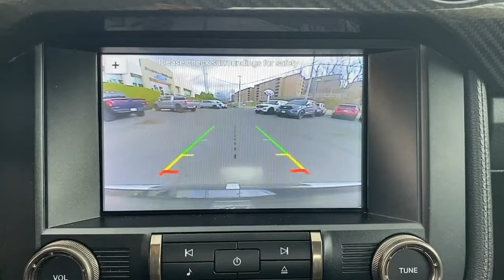2019 Ford Mustang Summit, Union County, Bridgewater, Somerset, Morris County 552219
White Used 2019 Ford Mustang Shelby GT350 available in 267 Broad Street, Summit, New Jersey at Salerno Duane CDJR. Servicing the Summit, Union County, Bridgewater, Somerset, Morris County area.

Mustang Shelby GT350
2019 Ford Mustang Shelby GT350 - Stock#: 552219

ONE OWNER RECENT TRADE IN NAVIGATION GPS NAV Alloy wheels BLIS Blind Spot Information System GT350 Equipment Group 900A Heated Mirrors Radio: B&O Sound System by Bang & Olufsen Technology Package Voice-Activated Touch-Screen Navigation System Wheels: 19 x 10.5 Fr/19 x 11 Rr Ebony Black 4-Wheel Disc Brakes 9 Speakers ABS brakes Adaptive suspension Air Conditioning AM/FM radio: SiriusXM AM/FM Stereo Auto-dimming Rear-View mirror Automatic temperature control Block heater Brake assist Bumpers: body-color Compass Delay-off headlights Driver door bin Driver vanity mirror Dual front impact airbags Dual front side impact airbags Electronic Stability Control Emergency communication system: 911 Assist Exposed Carbon Fiber Instrument Panel Exterior Parking Camera Rear Four wheel independent suspension Front anti-roll bar Front Bucket Seats Front Center Armrest Front dual zone A/C Front reading lights Fully automatic headlights Garage door transmitter High-Intensity Discharge Headlights Illuminated entry Knee airbag Low tire pressure warning Occupant sensing airbag Outside temperature display Overhead airbag Overhead console Painted Black Roof Panic alarm Passenger door bin Passenger vanity mirror Power door mirrors Power steering Power windows Radio data system Rear anti-roll bar Rear window defroster RECARO Cloth/Miko Suede Sport Seats Remote keyless entry Security system SiriusXM Radio Speed control Speed-sensing steering Speed-Sensitive Wipers Split folding rear seat Spoiler Sport steering wheel Steering wheel mounted audio controls SYNC 3 Communications & Entertainment System SYNC 3/Apple CarPlay/Android Auto Tachometer Telescoping steering wheel Tilt steering wheel Traction control Trip computer Variably intermittent wipers Voltmeter Alloy wheels BLIS Blind Spot Information System GT350 Equipment Group 900A Heated Mirrors Radio: B&O Sound System by Bang & Olufsen Technology Package Voice-Activated Touch-Screen Navigation System Wheels: 19 x 10.5 Fr/19 x 11 Rr Ebony Black. PRICE EXCLUDES SALES TAX  DMV AND $798 DOC FEE. ALL VEHICLES ARE COSMETICALLY AS-IS.CARFAX One-Owner. Recent Arrival! Oxford White 2019 Ford Mustang Shelby GT350 RWD Tremec 6-Speed Manual 5.2L Ti-VCT V8Odometer is 6867 miles below market average!Awards:* 2019 KBB.com 10 Coolest Cars Under $30000
ENGINE: 5.2L TI-VCT V8  -inc: flat plane crank (STD),Rear Wheel Drive,Active Suspension,Power Steering,ABS,4-Wheel Disc Brakes,Brake Assist,Locking/Limited Slip Differential,Aluminum Wheels,Tires - Front Performance,Tires - Rear Performance,Power Mirror(s),Rear Defrost,Intermittent Wipers,Variable Speed Intermittent Wipers,Rear Spoiler,Daytime Running Lights,HID headlights,Automatic Headlights,AM/FM Stereo,Satellite Radio,Requires Subscription,Steering Wheel Audio Controls,Auxiliary Audio Input,AM/FM Stereo,Satellite Radio,Requires Subscription,MP3 Player,Telematics,Auxiliary Audio Input,Smart Device Integration,Requires Subscription,Bluetooth Connection,Pass-Through Rear Seat,Rear Bench Seat,Adjustable Steering Wheel,Trip Computer,WiFi Hotspot,Leather Steering Wheel,Keyless Entry,Power Door Locks,Keyless Start,Keyless Entry,Power Door Locks,Universal Garage Door Opener,Cruise Control,Climate Control,Multi-Zone A/C,A/C,Cloth Seats,Bucket Seats,Premium Synthetic Seats,Auto-Dimming Rearview Mirror,Driver Vanity Mirror,Passenger Vanity Mirror,Driver Illuminated Vanity Mirror,Passenger Illuminated Visor Mirror,Floor Mats,Keyless Start,Power Windows,Power Door Locks,Trip Computer,Security System,Immobilizer,Traction Control,Stability Control,Traction Control,Front Side Air Bag,Tire Pressure Monitor,Driver Air Bag,Passenger Air Bag,Front Head Air Bag,Rear Head Air Bag,Passenger Air Bag Sensor,Knee Air Bag,Driver Restriction Features,Back-Up Camera